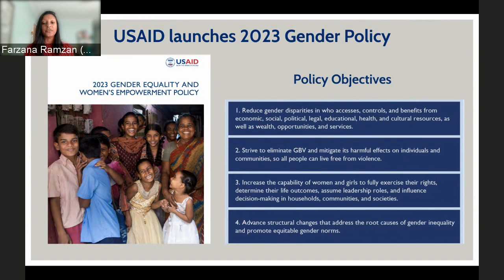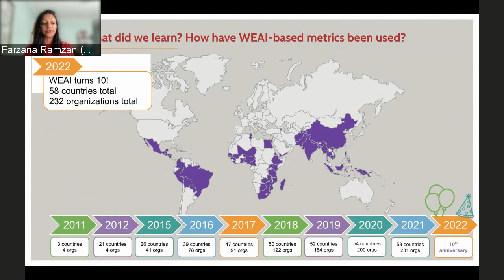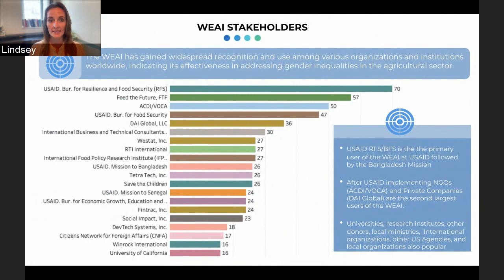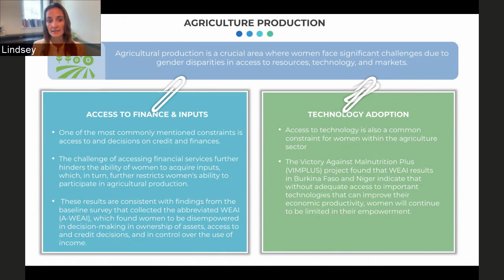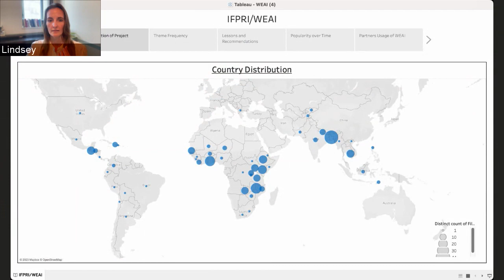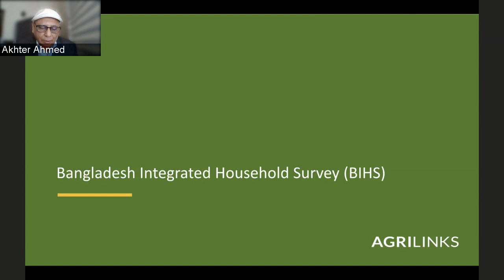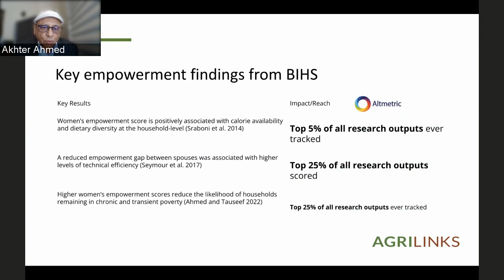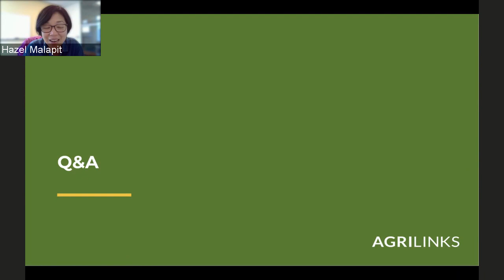Into, Through and Beyond USAID Programs: Lessons from the Women's Empowerment in Agriculture Index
The Women’s Empowerment in Agriculture Index (WEAI) is the first-ever direct measure of women’s empowerment and inclusion in the agriculture sector. Since its launch in 2012, WEAI has grown into a suite of quantitative and qualitative research tools and has been used by over 246 organizations across 58 countries worldwide to track progress toward women’s empowerment and gender equality.

Through a series of evidence briefs, the International Food Policy Research Institute (IFPRI) aims to analyze and synthesize what has been learned from existing WEAI studies and data to date. This webinar, co-organized by USAID, the CGIAR GENDER Impact Platform, and IFPRI-Bangladesh, will mark the launch of the first two briefs, one on the use cases of WEAI in USAID projects worldwide and the other on how WEAI has informed and supported the design of policies and programs in Bangladesh.

We will highlight how the use of cutting-edge machine learning methodology facilitated the analysis of a vast collection of over 250,000 documents from the Development Clearing House (DEC), enabling the research team to explore the entire universe of documented WEAI use cases in USAID programs and activities. We will discuss key lessons and recommendations uncovered from these use cases as well as key trends and insights for more effective implementation of the WEAI.

Our second presentation will discuss how WEAI has supported the development of policies and programs to promote women's empowerment in Bangladesh. We will highlight how the WEAI was incorporated into the most comprehensive household survey in Bangladesh, allowing us to identify empirical associations between women's empowerment and previously siloed areas like agriculture and nutrition. To evaluate the effectiveness of interventions to enhance nutrition- and gender-sensitive agriculture, IFPRI designed and rigorously evaluated a pilot project that was implemented by the Bangladesh Government. We will briefly discuss the results and implications of this initiative.